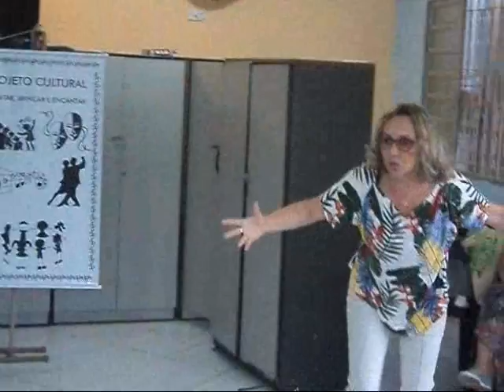PROJETO CULTURAL CONTAR, BRINCAR E ENCANTAR NO GALP EM 07/12/2018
Os voluntários do Projeto Cultural Contar, Brincar e Encantar, alegraram com histórias, músicas e brincadeiras a tarde dos meninos do Galp. Voluntárias: Sônia, Glória, Iracema, Neide (Rouxinol) e Neli. Coordenação: Cláudio Fernandes